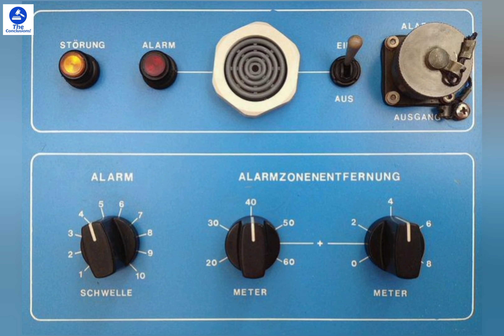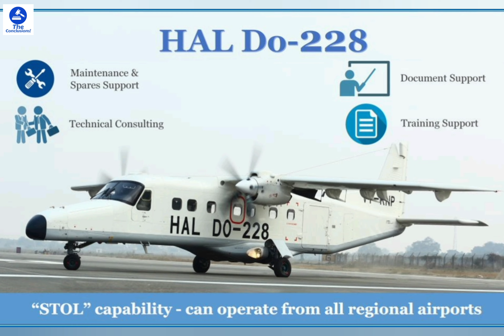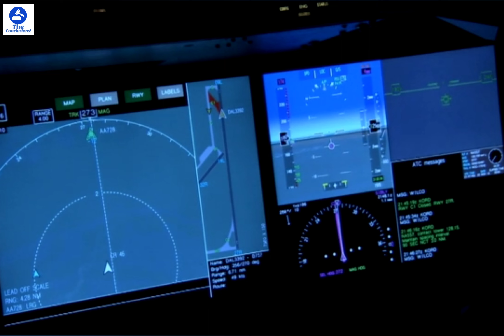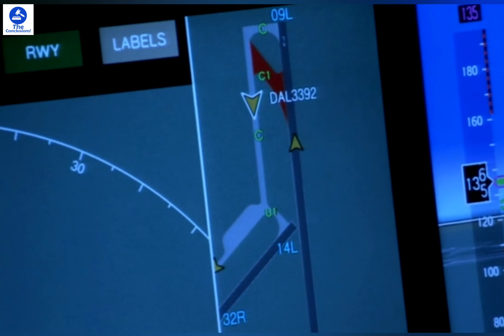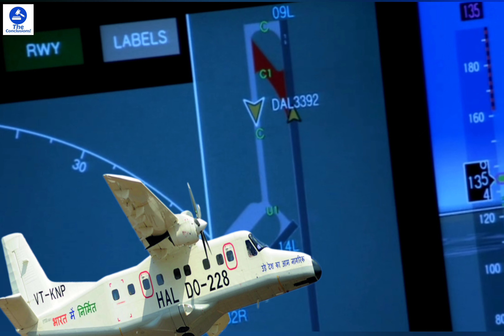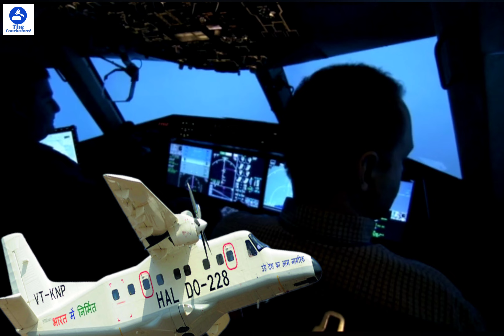പ്രതിരോധമേഖലയിലെ വമ്പനുമായി ശ്രീലങ്ക|Dronier228|Indian Navy|Aircraft Dronier Features|Defense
The security of India and Sri Lanka is enhanced by mutual understanding, mutual trust and cooperation, the Indian envoy here said on Monday, as India handed over a Dornier maritime surveillance aircraft to the Sri Lanka Navy to further boost bilateral defence partnership.
Security of india and srilanka is enhanced by mutual understanding, mutual trust and cooperation. Gifting of Dornier 228 is india 's latest contribution to this cause.
india srilanka
india srilanka
defense news
china india
china srilanka
Hambanthota
indias Dronier Aircraft
Dronier Aircraft Features and Specialities
indian navy
indian army
indian arirforce
coastguard
indian defence Power
Indias Special Aircrafts
money
money
cars and airplane
tech travel eat
fishing freaks
tech travel eat
money from youtube
money from youtube
mohanlal empuran
empuran
filims malayalam
comedy malayalam
malayalam funny videos
asianet news
money money
money
yuwan wang
yuwan wang
spy ship
money
money
kerala
trending
Indian Defense System and satellites